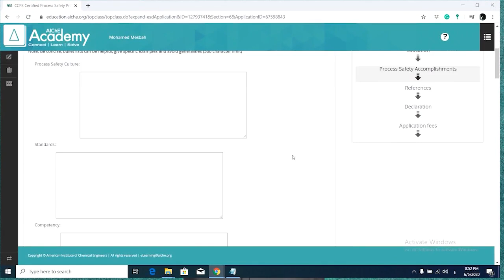كيف تصبح Certified Process Safety Professional?